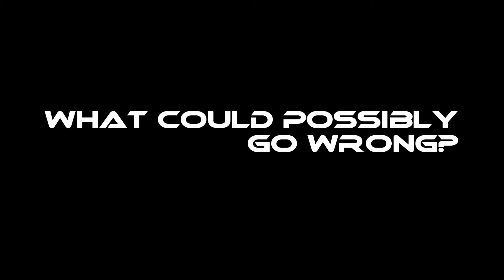The Science of Flybys ▪ Hoverthings Flip 360 ▪ Arducopter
Practising flybys in laboratory conditions with the Hoverthings Flip 360. Research ongoing...

Frame: Hoverthings Flip 360
FC: APM 2.6 with external GPS
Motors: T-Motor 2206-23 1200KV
ESCs: HK Blue series 12A flashed with SimonK
VTx: ImmersionRC with Fat Shark Attitudes.